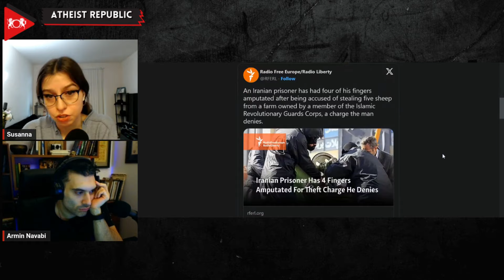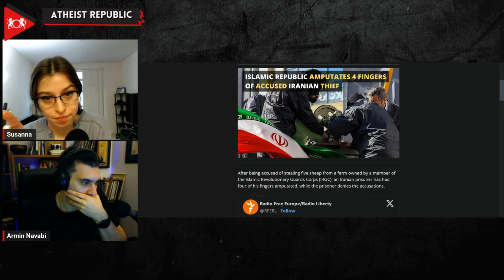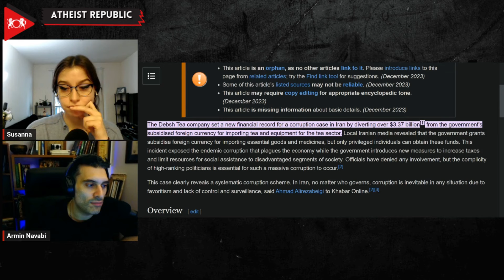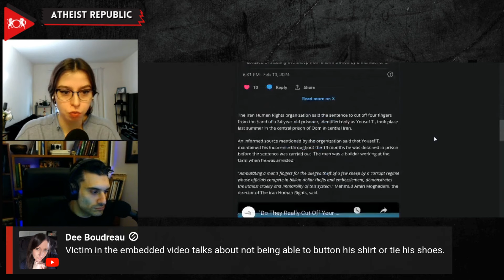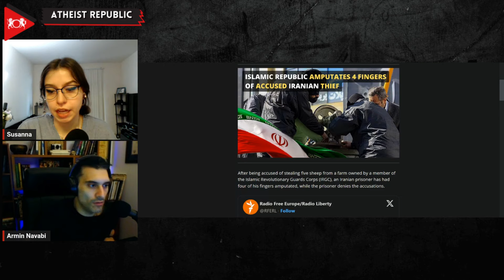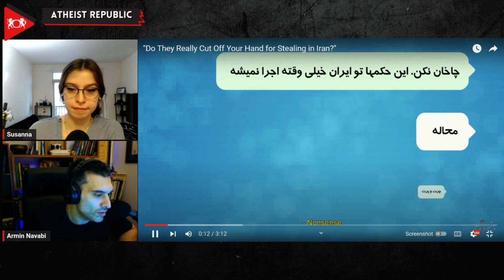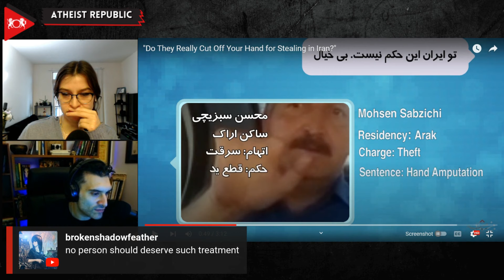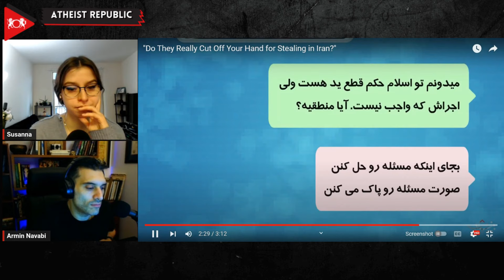Islamic Republic Amputates 4 Fingers of Accused Iranian Thief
In a shocking act of punitive justice, the Islamic Republic of Iran has carried out the amputation of four fingers from a prisoner accused of stealing sheep, a punishment that underscores the severe and controversial nature of Iran's judicial practices. The prisoner, identified as Yousef T., was accused of taking five sheep from a farm owned by a member of the Islamic Revolutionary Guards Corps (IRGC), a charge he denied throughout his 13-month detention. The execution of this sentence, described by Mahmud Amiri Moghadam of the Iran Human Rights organization as showing "the utmost cruelty and immorality of this system," has drawn international condemnation. This act, highlighted against the backdrop of allegations of widespread corruption within the regime, starkly illustrates the harshness of the judicial measures enforced in Iran, sparking outrage and calling for accountability from the highest levels of the Iranian judiciary and government officials involved in such practices.